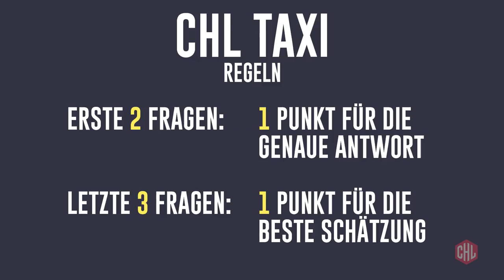Rate mal! CHL Taxi in Österreich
Oliver Setzinger (Graz99ers), Rafael Rotter (Vienna Capitals) und Lukas Haudum (EC KAC) versuchen sich im CHL Taxi Rate-Quiz. Wer schätzt am besten?